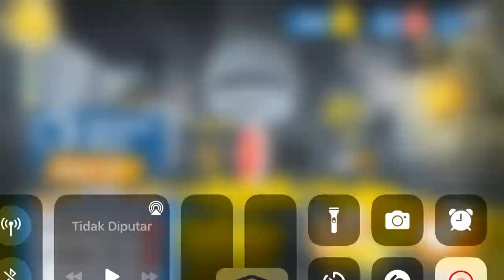MOUSEBOT LAB 3 | Cut to The Chase Fourth Maze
Halo teman-teman semuanya, kembali lagi di Zona Game Youtube Channel. Kita main MouseBot game lagi yuk! Mousebot kali ini sudah memasuki Fourth Maze Cut to The Chase Mousebot. Semakin kesini semakin sulit dan menantang loh maze pada mousebot. Yuk langsung aja tonton videonya. See you..

TAGLINE :
mousebot lab 3
mousebot maze
vector unit mousebot
mousebot escape
lab mousebot
cut to the chase
fourth maze lab 3
mouse bot
tikus robot
mousebot game
lab 3
complete the maze
get cheesy